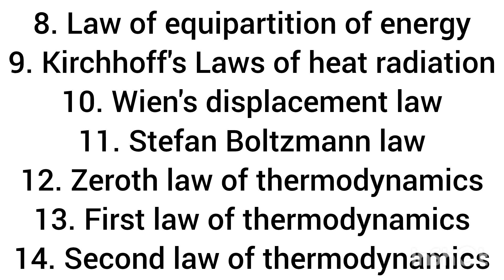HSC board exam physics IMP Laws and Theorems 🔥😎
Hello guys,